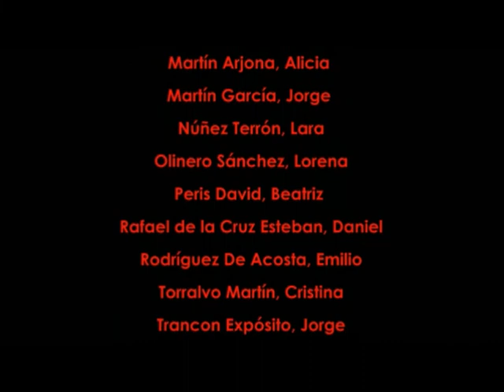LIP-DUB contra el maltrato - IES Maestro Gonzalo Korreas (Jaraíz de la Vera)